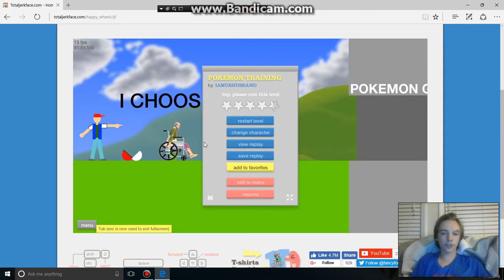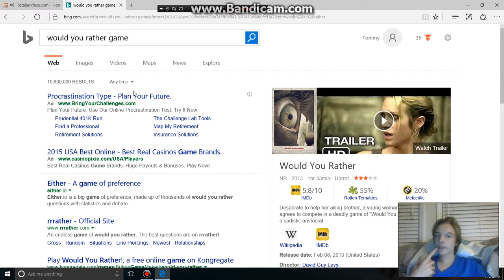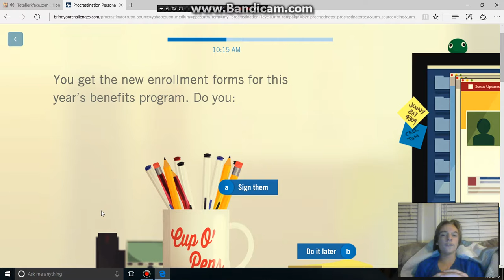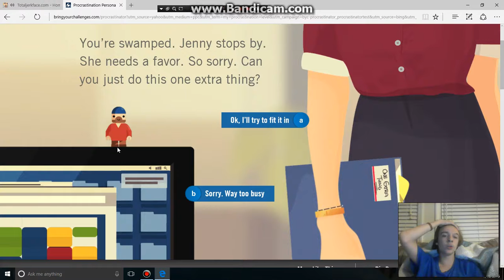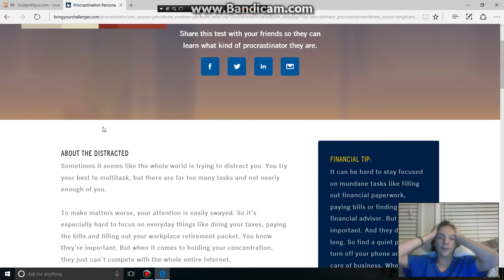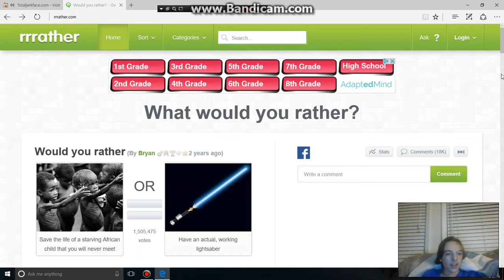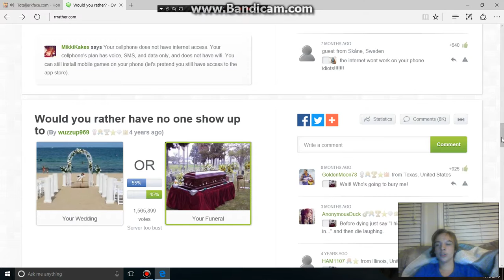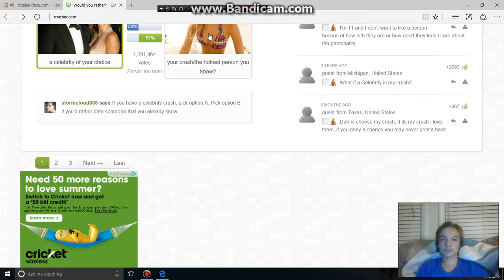Would You Rather Part 1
today Andrew plays would u rather